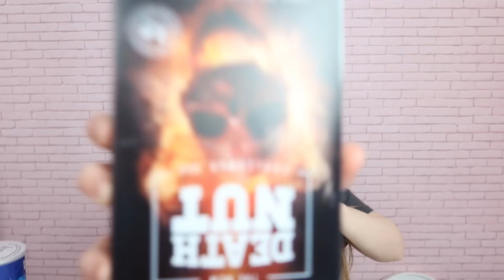جربت اكثر فول سوداني حار بالعالم ! 🔥فول حاصد الارواح 😱!! ندمت ....😢